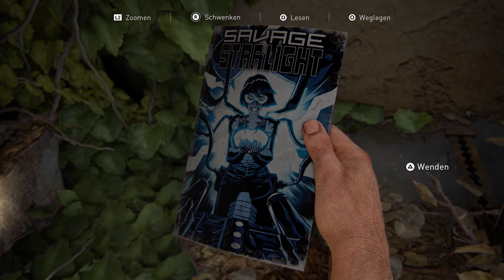Menschenjäger wollen unser Leben - Last of Us Remake PS5 Gameplay Deutsch #13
Last of Us Remake Deutsch PS5 - The Last of Us Part 1 Deutsch - Last of Us Remake PS5 Gameplay German
20€ PSN Guthaben für 17,99€ (Preise können sich ändern)

Erlebe die emotionale Geschichte und die unvergesslichen Charaktere von The Last of Us™, das über 200 Auszeichnungen als Spiel des Jahres gewann.

Haptisches Feedback: Die Unterstützung des haptisches Feedbacks der DualSense™ Wireless-Controller für jede Waffe verbessert die Kampfbegegnungen. Die Umgebungen werden durch die haptischen Eindrücke des DualSense Wireless-Controllers zum Leben erweckt, z. B. durch feinen Regen, das Knirschen von Schnee und mehr.

Adaptive Trigger: Alle ikonischen Waffen aus The Last of Us, einschließlich Joels Revolver und Ellies Bogen, bieten jetzt einen dynamischen Widerstand der adaptiven Trigger des DualSense Wireless-Controllers und einen Rückstoß beim Abfeuern, um das Kampfgefühl zu verbessern.

3D-Audio: Die neue, verbesserte Audio-Engine von Naughty Dog wurde für die Nutzung von Tempest 3D AudioTech auf der PS5-Konsole entwickelt und liefert über kompatible Stereokopfhörer (analog oder USB) oder TV-Lautsprecher sattere Klanglandschaften,